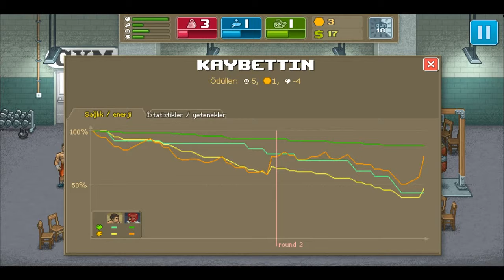Punch Club - Param Param! - Bölüm 2 [Türkçe Yama]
Punch Club - Param Param! - Bölüm 2

Bölüm Hakkında

Bu bölümü yarıda kesmiş gibi durabilir sonu ama zaten 30 dakika olmuş spordan sonra kesecektim fakat işim çıktı acil ve bir anda kesmek zorunda kaldım.